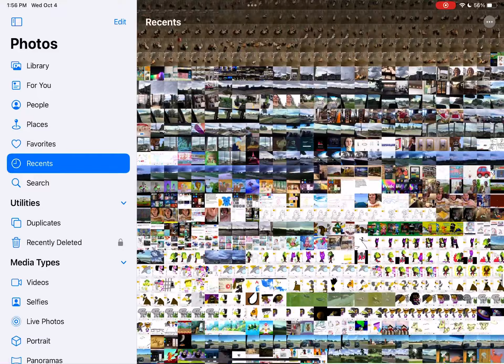Karen do you like the Ricardo family and Carlisle family too